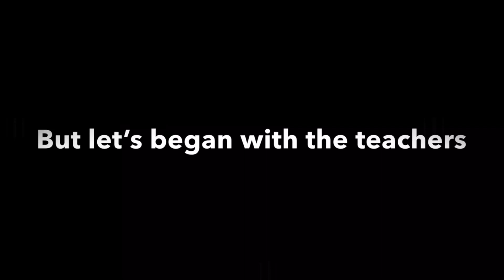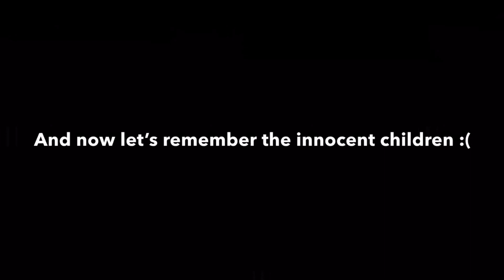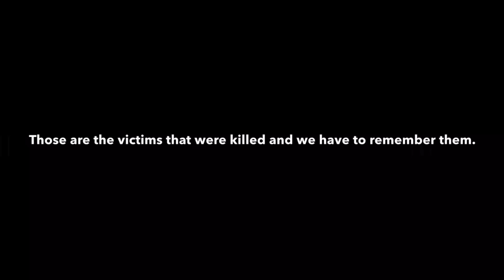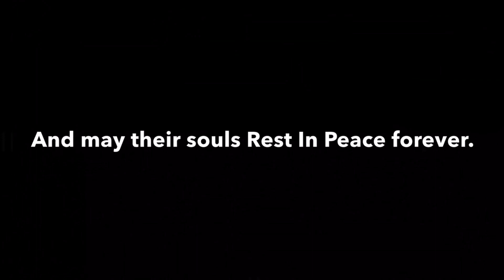sandyhookpromise 10 years later ( a decade later )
Today IS December 14, 2022

Marking a decade since the massacre at Sandy Hook elementary school, the victims are never forgotten, they could’ve been teens or adults, but never happened, after a gunmans action took their lives and took his own as well.

A decade later, a similar shooting occurred at Robb Elementary School in Uvalde Texas, a painful reminder of gun violence taking away kids lives, it needs to stop.

Gun laws have to change and Justice must be given to the victims.

These victims at Sandy Hook were killed a decade ago and we need to honor them here.